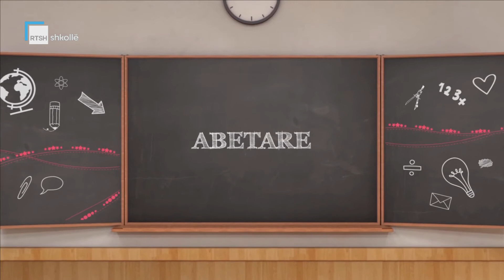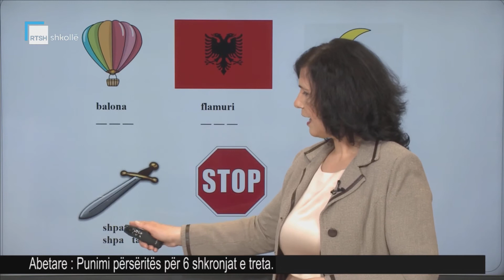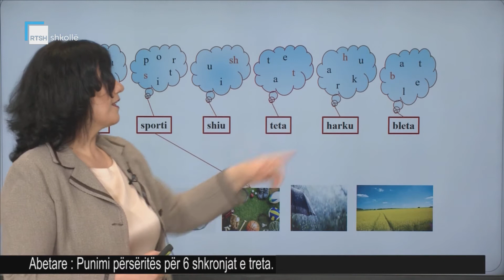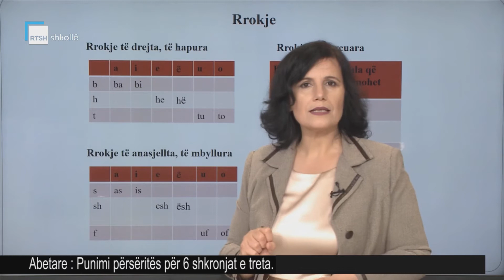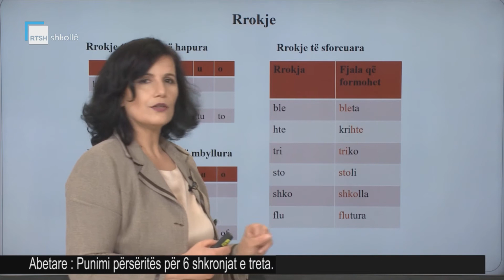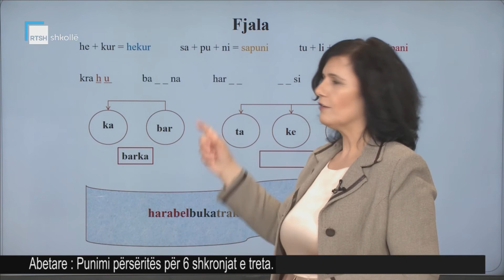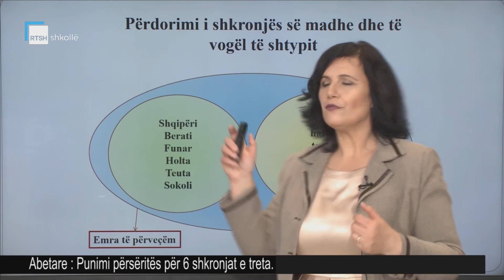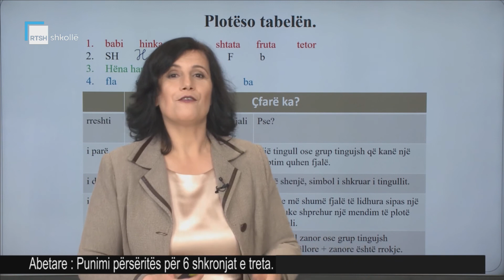Abetare - Punimi përsëritës për 6 shkronjat e treta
Mësuese Besa Bodurri